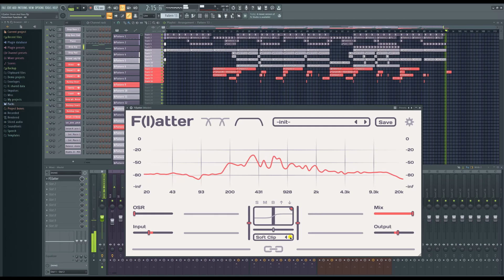All 46 F(l)atter Distortion Types